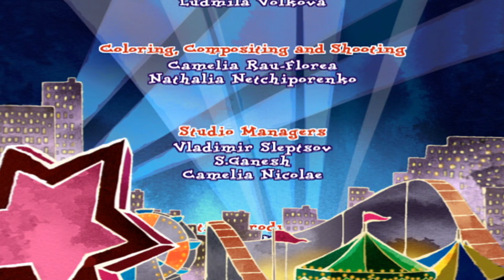Pablo - Painter’s studio S01E39 HD | Cartoon for kids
Cartoon for kids, Pablo, the little red fox, in today episode: The cubs see a magnificent rainbow, they decide that if they can touch it they will change colour.  Can they really touch the rainbow, and will they change colour?

PABLO the Little Red Fox cub learns to survive in the city with his sister Poppy and brother Pumpkin. Bulldozers have destroyed their rural home. The city is their new playground. Pablo discover the dangers and delights of urban life. With the threat of man around every corner the city is an exciting place for a young fox cub to grow up. Pablo is a 21st century fox cub, who could be living at the bottom of your garden!